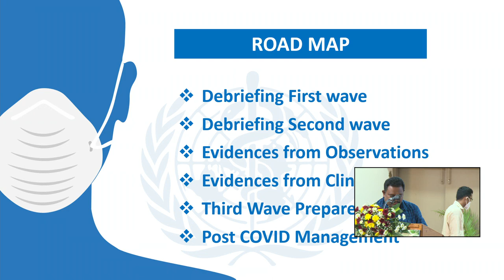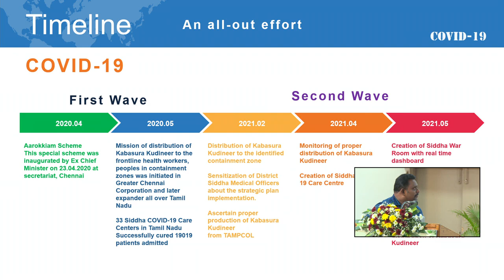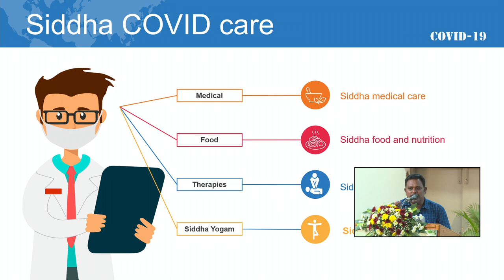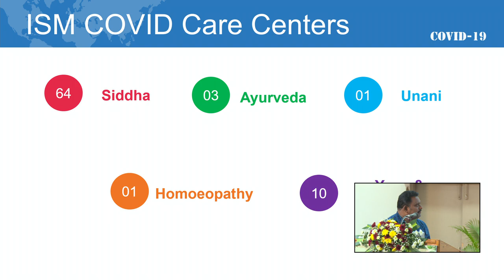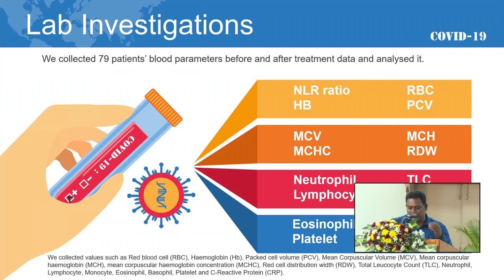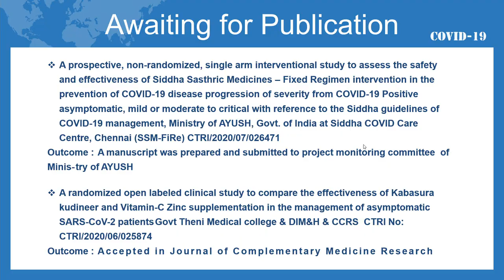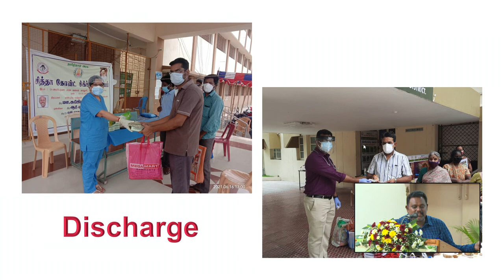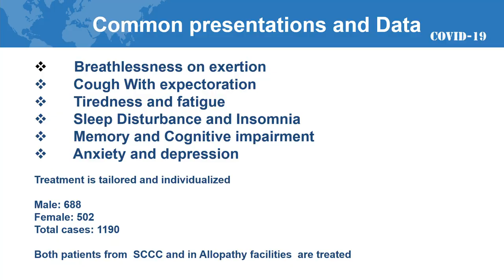Dr. D. Sasikumar, Lecturer, R&D, DIM&H Dept of the Udal Thathuvam, GSMC, Chennai- Plenary lecture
Dr. D. Sasikumar, Lecturer, R&D, DIM&H, Department of the Udal Thathuvam, GSMC, Chennai, delivered a Plenary lecture on the topic of “Evidences from Clinical trial and Observations from Siddha Covid Care Centres by DIM&H” in the National Conference on “Strength of Siddha Medicine for Communicable Diseases” held on 3rd December 2021 at Tamil Nadu Agricultural University, Coimbatore Organized by Central Council for Research in Siddha, National Institute of Siddha (under the aegis of Ministry of Ayush) & Directorate of Indian Medicine and Homoeopathy, Government of Tamil Nadu.